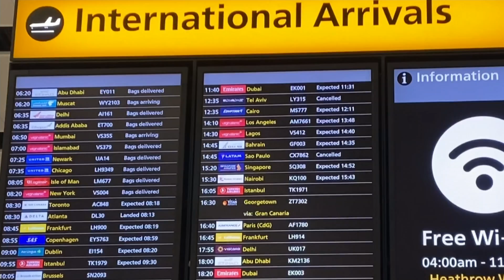Coronavirus: Six cases of Brazil 'variant of concern' found in UK | 5 News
► Health bosses are searching for one of the first people in the UK to have caught a Brazilian variant of Covid-19.

Six cases have been discovered of the variant, which is feared to be more contagious and more able to resist vaccines.

►Covid Q&A: Professor Jonathan Van-Tam answers your questions about vaccines and lockdown